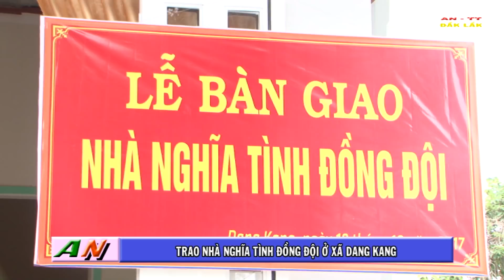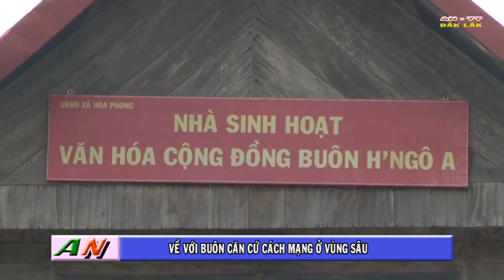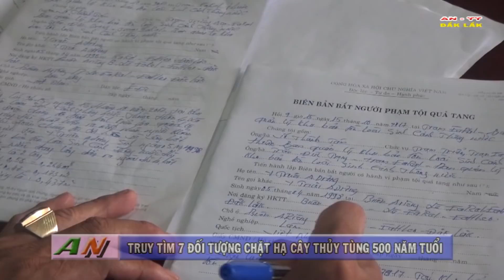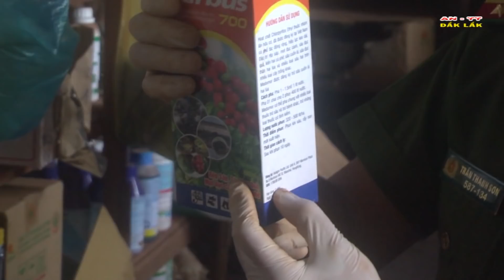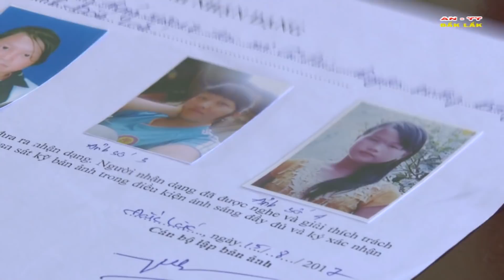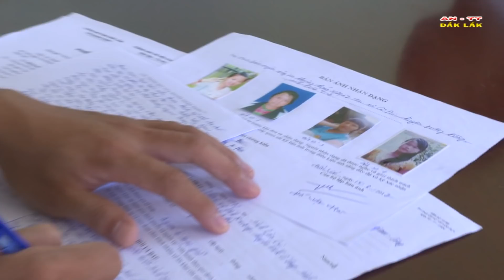[OFFICIAL]Chương trình An ninh Trật tự ngày 05/11/2017